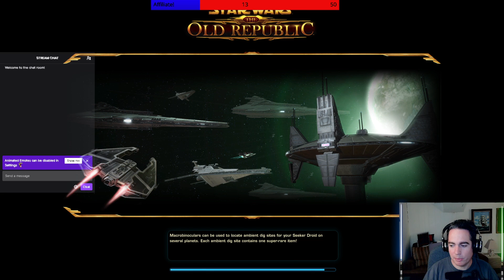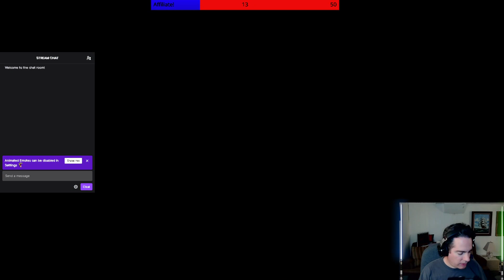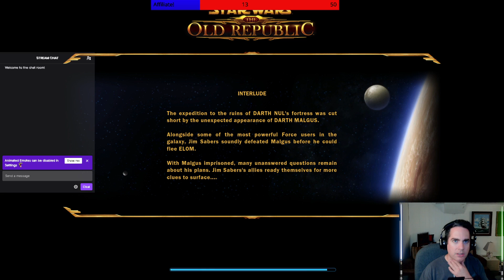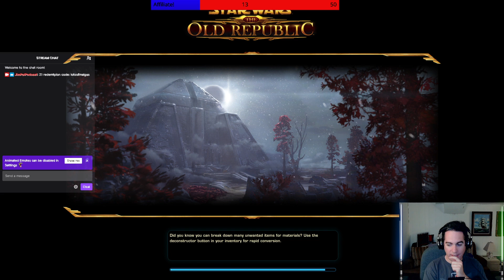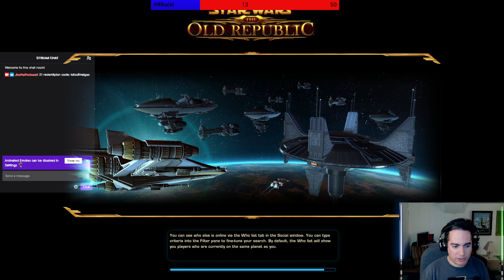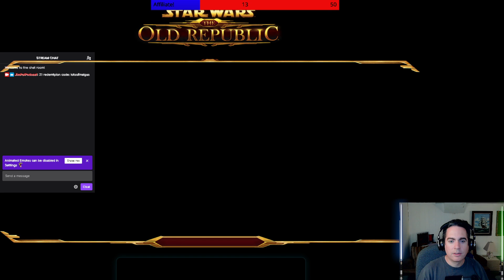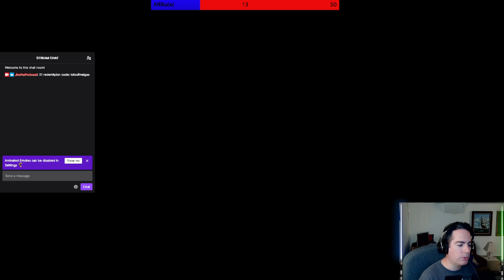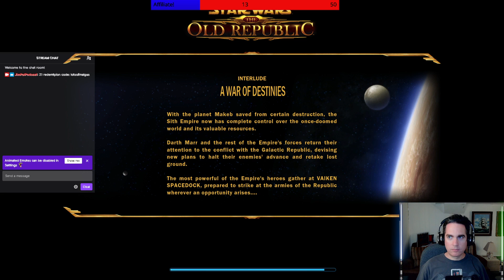7.1 Story! Spoilers Imp side then Pub side. first playthrough and initial reaction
Watch as we review the new story for 7.1 on both Imp and Pub sides.